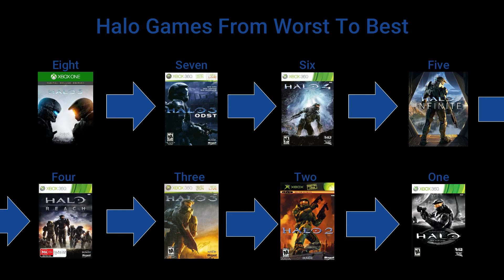What Can We Expect From Halo Infinite When It Releases?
The release date for Halo Infinite is still unknown.

How good will this game be? 343 Industries recent track record has not been great but have they learned from their mistakes?